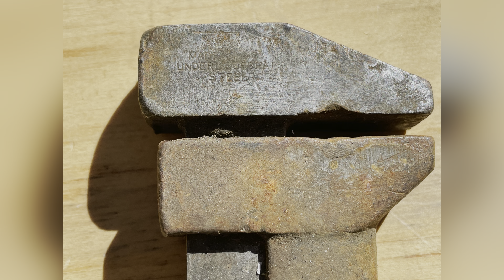Vintage COES Monkey Wrench restoration (COES WRENCH WORCE STEP. MASS USA).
Hi everyone. This is a monkey wrench which I restored recently. The markings are unfamiliar to me. It is “COES WRENCH WORCE STEP. MASS USA. I am sure that you have seen many wrench restoration similar to mine with much better clear details. I ended up breaking the bottom part as I was restoring it, so I ended up modifying it and just use Epoxy to hold the parts together. I hope you’ll find this video useful. Thank you.